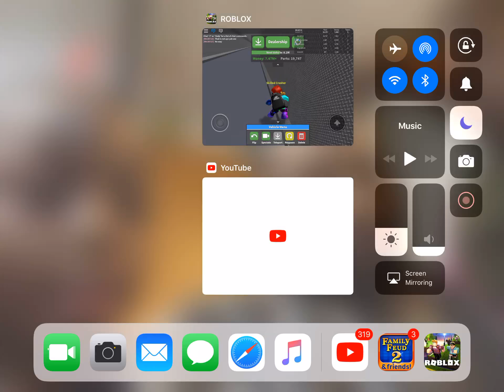I PLAYED WITH AYEYAHZEE (Roblox) | OOFER GANG